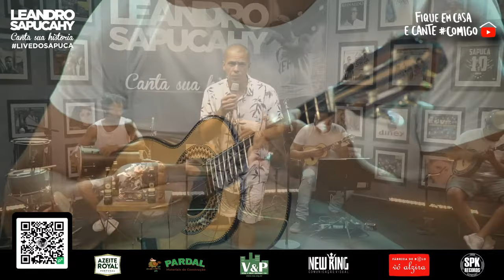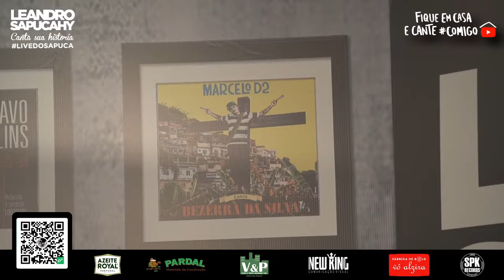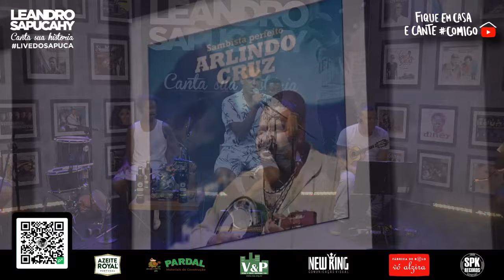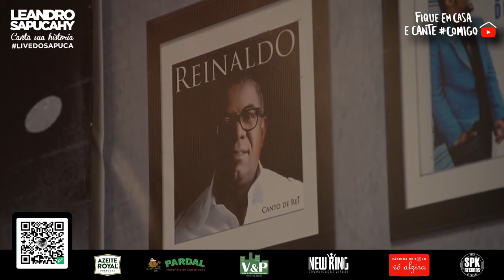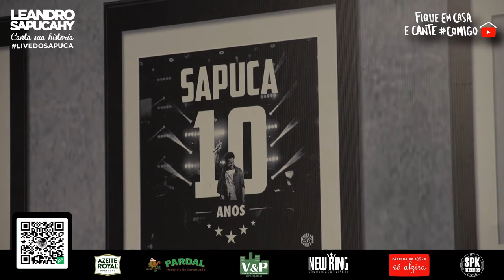Leandro Sapucahy - Live do Sapuca 1 (Vídeo Oficial)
Curta aqui a LiveDoSapuca!

Um projeto inédito, onde estão todas as minhas obras produzidas e interpretadas. É um enorme prazer tê-los aqui comigo!